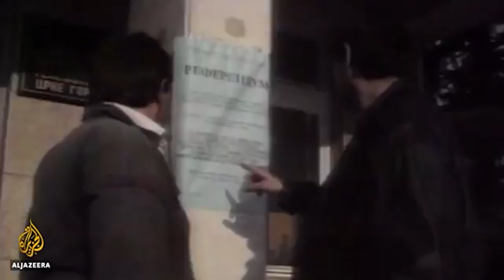Tutaj działa się krwawa historia Europy | Autostopem do Gruzji #4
📌 Dołącz do naszej grupy na Facebooku o podróżach do Uzbekistanu!

🔥 Podoba Ci się to, co robimy? Wesprzyj nas i pomóż w rozwoju kanału!

📬 Masz pytania lub propozycje współpracy? Skontaktuj się z nami!